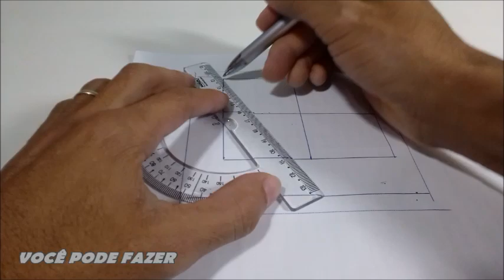Holograma no Celular